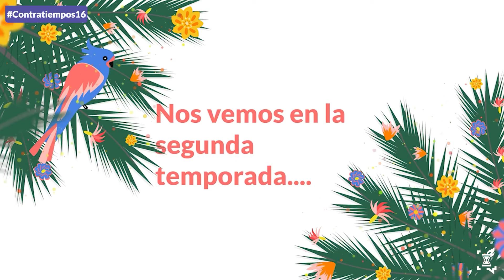🎬 TOMAS FALSAS CONTRATIEMPERS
No siempre sale todo bien a la primera. Para este fin de temporada de Contratiempos, os traemos esta recopilación de gazapos del equipo. ¡Dentro vídeo! 😜